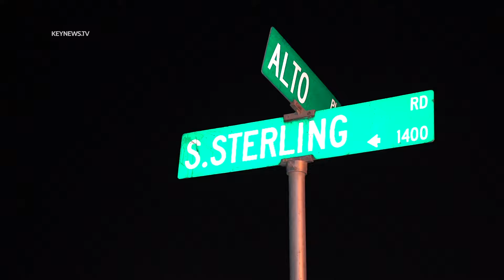Senior Citizen Caught in Crossfire, 2 Others Wounded in Lancaster Shooting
LANCASTER, Calif., Mar. 17 (KNN) —  A senior citizen was caught in the crossfire of a shooting in broad daylight Saturday afternoon at a liquor store in the city of Lancaster.
  Deputies responded to the intersection of Avenue K and Challenger Way just before 4 p.m. where they found shattered glass and evidence of a shooting.
  Minutes later, two gunshot victims were dropped off at the local hospital, and it was discovered that a female senior citizen had also been shot in the leg while driving home. First responders rushed to her aid and transported her to the hospital.
  The suspects, who fled in a black Honda Civic, are still at large at this time.